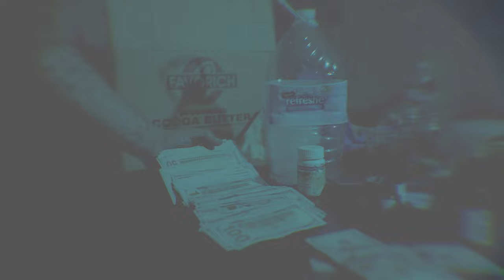WeezGotti - Top Score (Official Video)